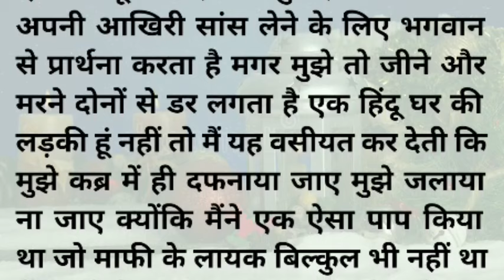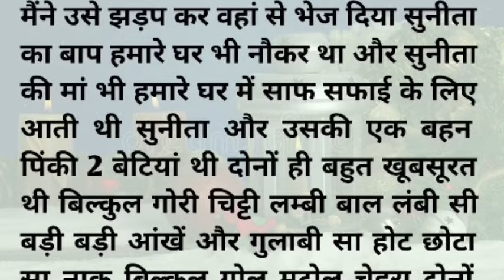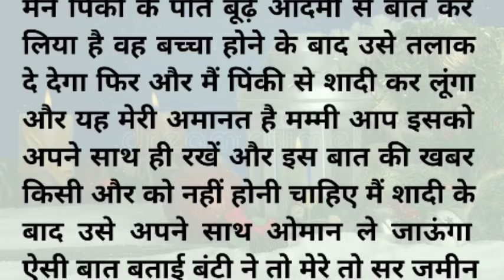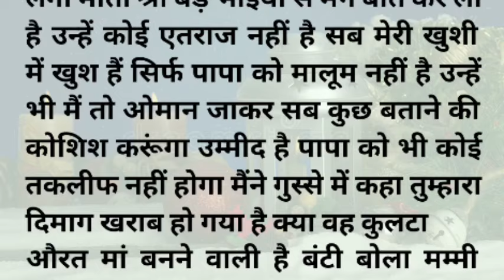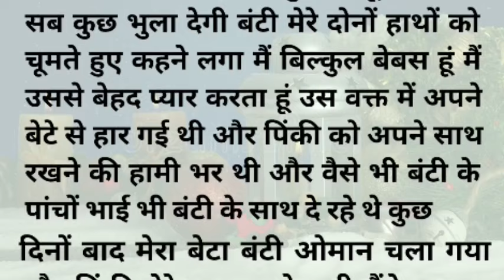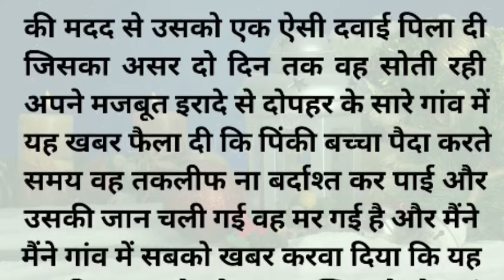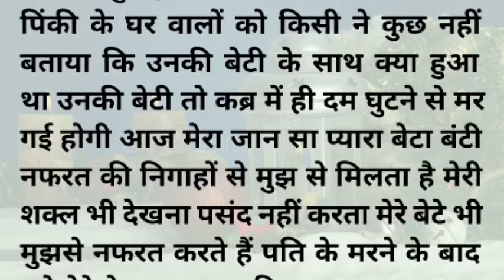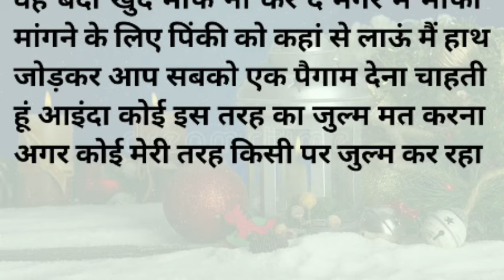||suvichar|| emotional true story मेरे बेटे को मेरी नौकरानी की बेटी से प्यार हो गया था मैं उस..?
# emotional true story
# emotional motivational true story
# moral kahaniyan
# emotional kahaniyan
# Manohar kahaniyan
# Sadabahar Sacchi kahaniyan